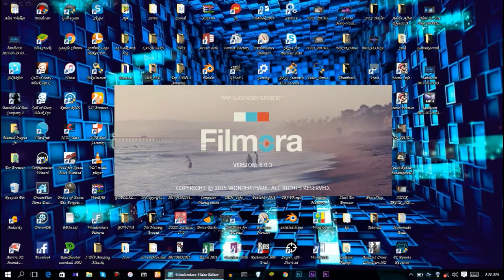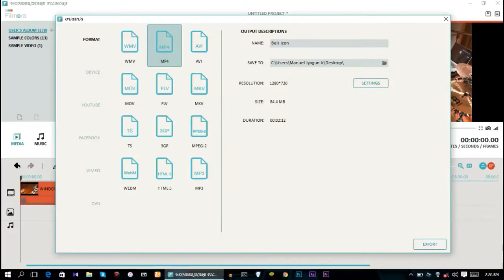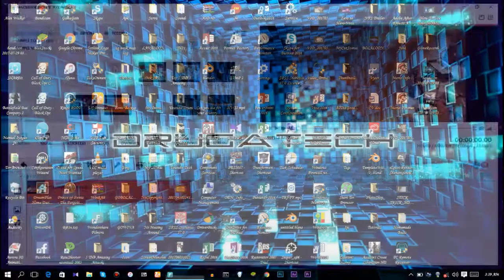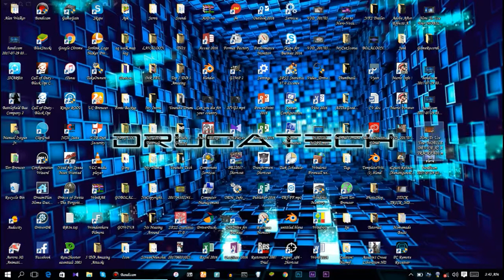How To RENDER HD Videos in a Low Size - Wondershare Filmora Glitch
How You can render or export video in HD in a very low size...a three minute 1080p video can be about 10mb which is really cool for the upcoming new youtubers
Thanks...